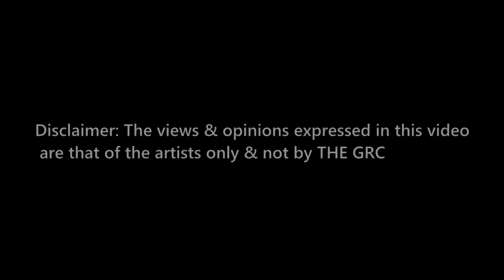TheGRC - Blasby - Beatpop Beatbox Performance @ Pop Brixton